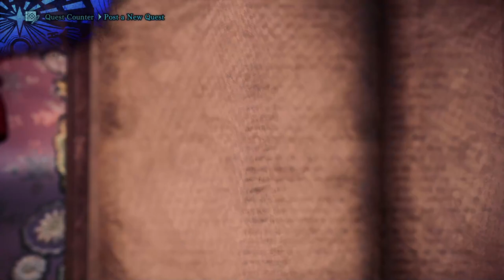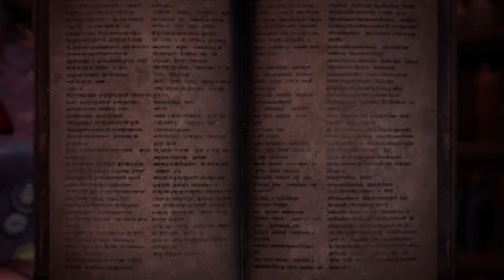Xan grinds Fatalis (Fade to Black) MHWI - Part 1538 [16/02]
Current PB: 10'25. Grind to improve!